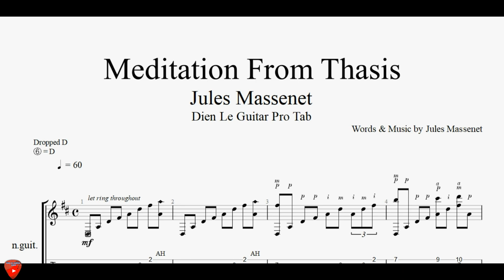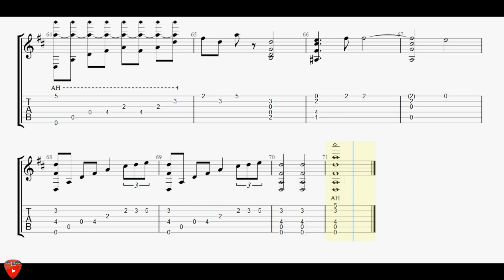Jules Massenet - Meditation From Thasis - Guitar Tabs